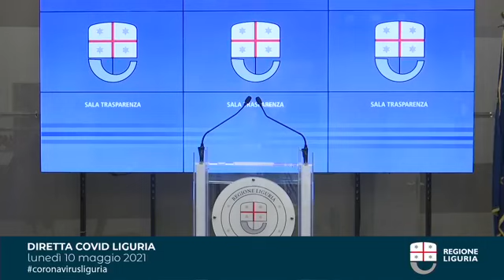Liguria, Toti: "Al Governo chiederemo modifiche su parametri di rischio"